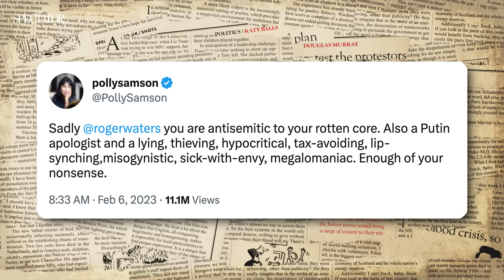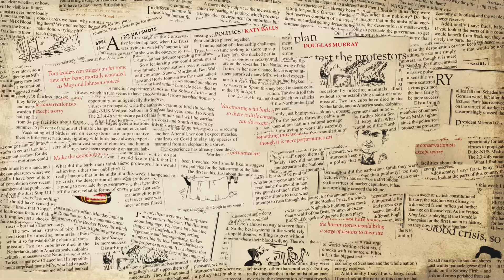Pink Floyd: What happens when a band falls apart? | SpectatorTV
Winston Marshall joins Igor Toronyi-Lalic to discuss the collapse of Pink Floyd. What's behind the feud between David Gilmour and Roger Waters? What's it like when a band turns on you? And should Pink Floyd fans boycott Waters's tour?